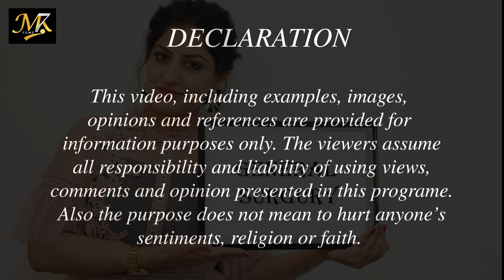Episode 2 -''General Surgery'' with Dr. Manny Cao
''Learn more..Fear less” of surgeries..
Host- Harry Chhina
Guest-  Dr Manny Cao (General Surgeon)
Director of Photography- Harry Poonia
Editor - Silverleafmedia Australia
Production - MK7 Films Pty Ltd